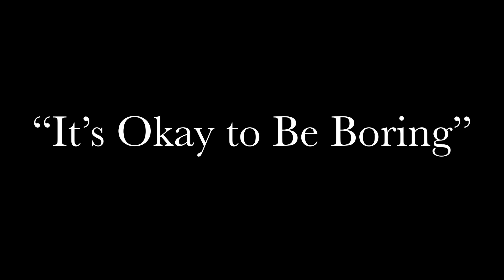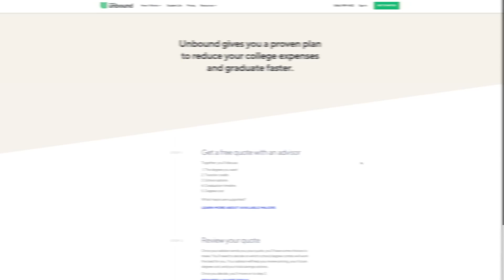It's okay to be boring.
Same degree. Same college. Thousands of dollars less.

We are a couple of brothers from Nashville, Tennessee who have enjoyed making videos together since we were little kids. We've gotten married to a couple of awesome girls since then, and they show up on the channel sometimes too! If you would like to get in touch, feel free to shoot us an email. We love hearing from people!